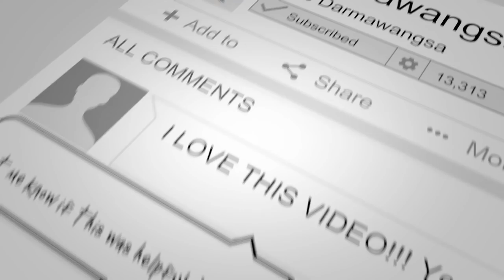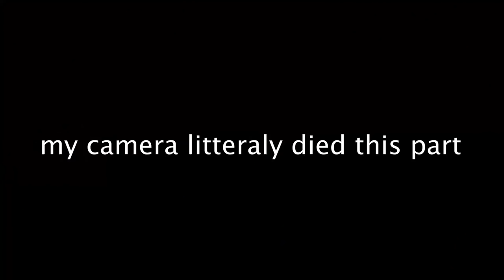I can’t handle it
Get COACHING on social media growth or branding:
I wish this was a april fools joke... all the haters wanna see me quit but I'll see you soon LOLZ DARMANATION ALL THE WAY

SOCIAL MEDIA!

 ♡ xo DarmaNation

For COACHING calls on social media growth or branding:
2) Subject - Serious about my brand!

Editing/Video: @pdxpatterson

7640 NE Airport Way
# 56695